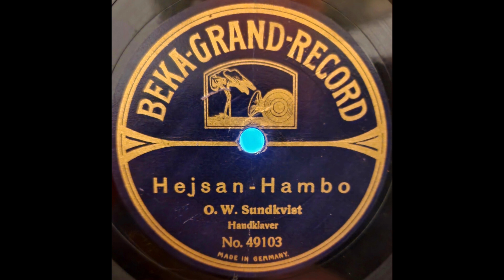O. W. Sundkvist- Hejsan-Hambo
Swedish accordeon